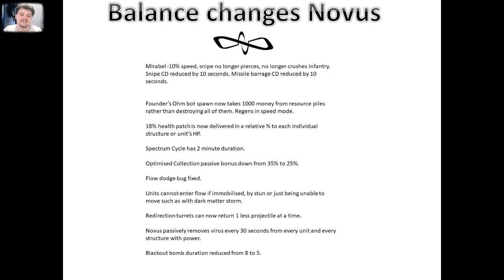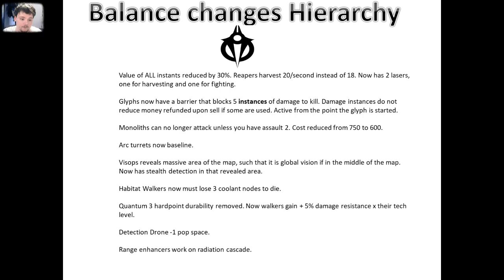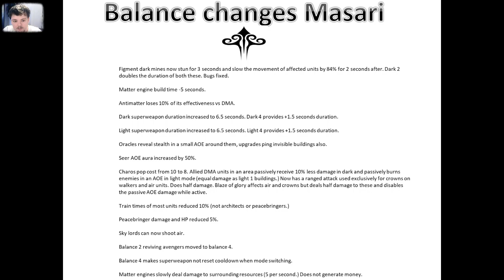Universe At War - My Suggested Balance Changes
Intro and outro music is copyright-free. It is Sunburst by Tobu and Itro.